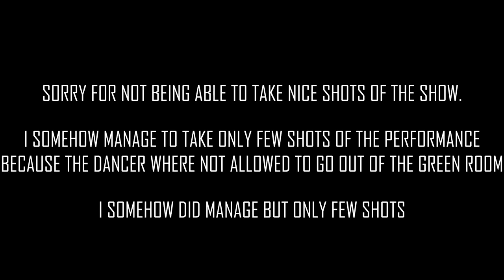Silver Jubilee Celebration (Don Bosco School Kokrajhar)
Hello Guys and Welcome to our new video.
So guys today in this video , i will be vlogging in our school because there will be a silver jubilee celebration.

Songs :
*Caution: I have not added any of the songs played in background except two songs namely - Niwel & Eneko Artola - Duality and Oogway ascends

The songs were played during the dance. I have not intended to go against the copyright laws.

Second song - Niwel & Eneko Artola - Duality